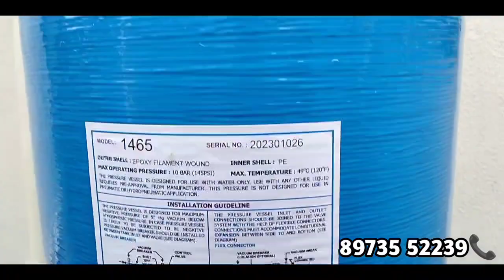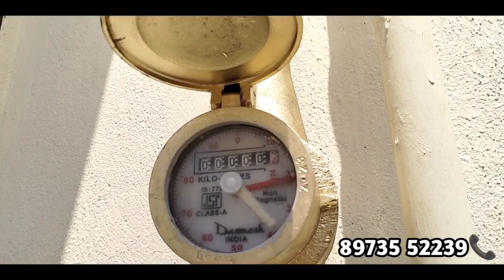Water Softener பற்றி முழு தகவல் || Free installation ||நம்ம மதுரை Leo Aqua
K.V. Manoj Kumar

Location : 9, Jeyam Complex, Senthamarai Main Street, Parasakthi Nagar, Villapuram, Madurai -12